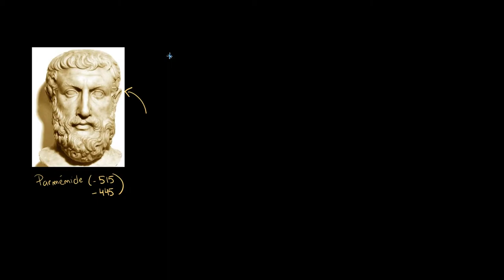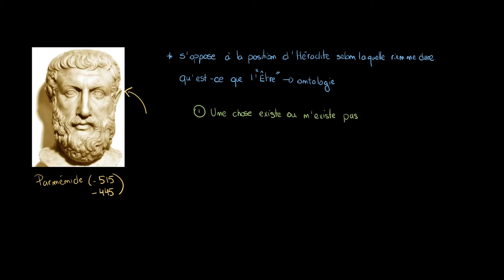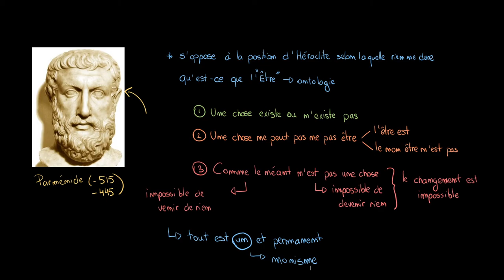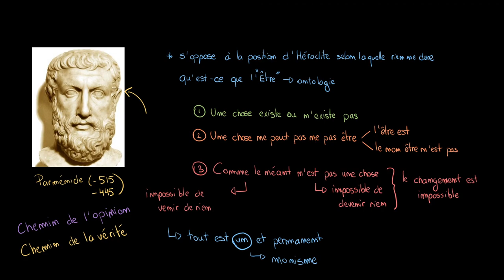Philosophie - Pourquoi le changement est-il impossible pour Parménide ?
Retrouvez-moi en live sur Twitch Dans cette vidéo nous allons étudier la doctrine de Parménide et tenter de comprendre pourquoi pour cet auteur le changement est une illusion et que l'Univers est en réalité un et permanent.

Table des matières:
0:00 - L'opposition à Héraclite
0:56 - Une chose existe ou n'existe pas
1:30 - L'être est et le non-être n'est pas
2:07 - Le changement est impossible
3:08 - Tout est un et permanent
3:47 - Les deux chemins